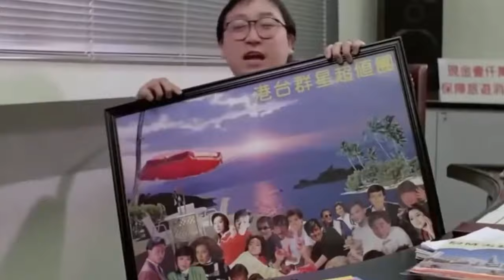Movie china speak khmer good look somuch, រឿងចិននិយាយខ្មែរល្អមើលណាស់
Hello all friends
Wellcom to channel Suon Sokea
សួស្ដីបងប្អូនពុកម៉ែទាំងអស់គ្នា
សូមស្វាគមន៍មកកាន់ឆានែលសួនសុគា​​